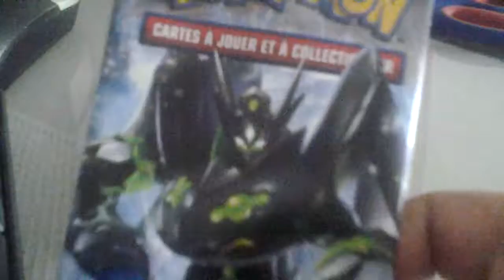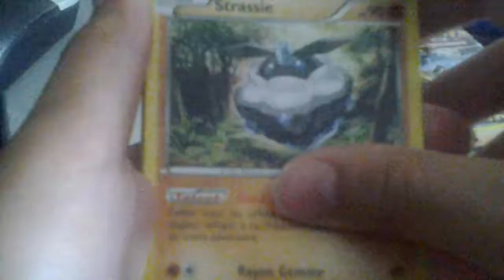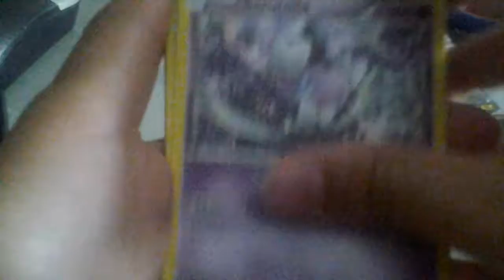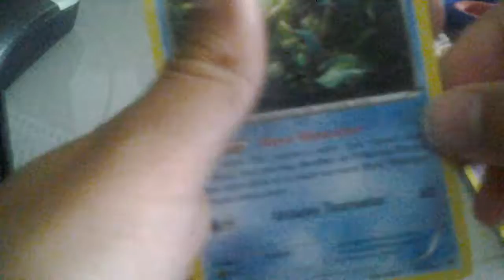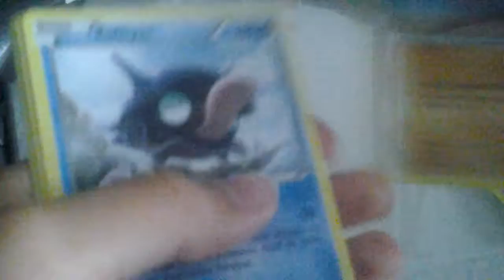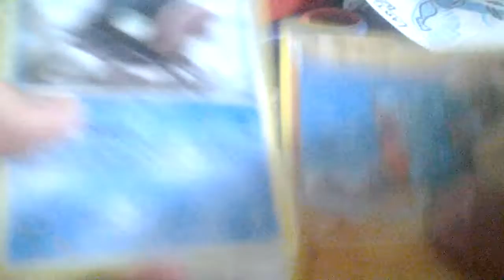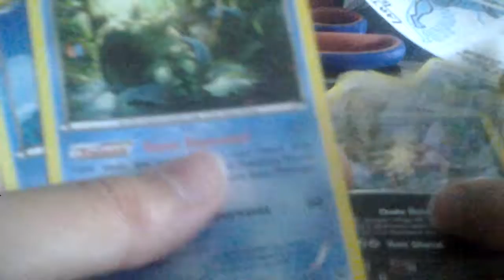Petite ouverture de booster pokemon